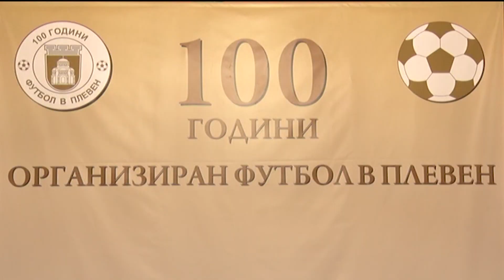Спорт в обектива, 6.12.2019 г.: Плевен празнува 100 години футбол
Футболни любимци, легенди и ръководители, местни спортни фигури и почитатели, отбелязаха 100 години футбол в Плевен. Присъстваха легендата Пламен Гетов, Лъчезар Танев ...  Останалото - във видеото на Канал 3.